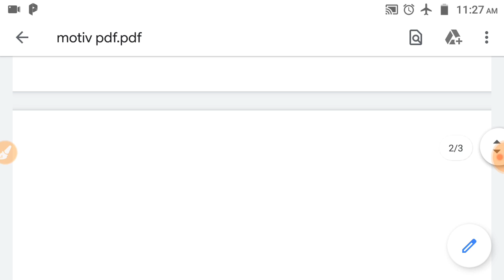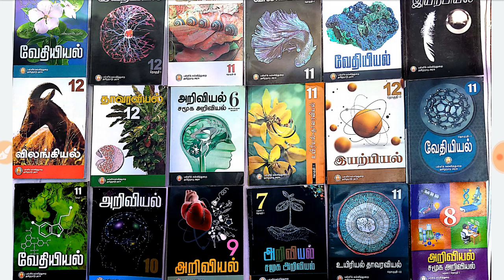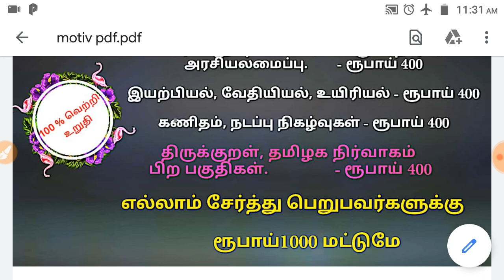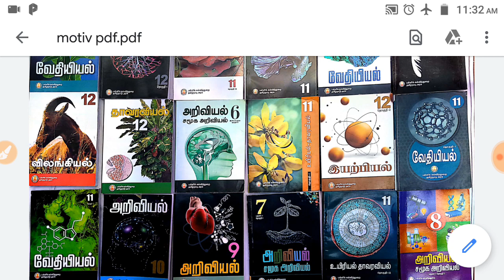NEW GROUP 2 SYLLABUS - வெற்றி பெற இது ஒன்றே வழி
பின் குறிப்பு :
 இது முழுக்கமுழுக்க வாட்சப்பில் நடைபெறும் தேர்வு . பிறத்தளங்களில் அனுப்ப பட மாட்டாது .
 படிக்கவேண்டிய பகுதிகள் தேர்வு அனைத்தும் எழுதிய நோட்ஸ் ஆகவே வழங்கப்படும் .PDF  வடிவில் அனுப்பப்படும் .
 OPTION  இல்லாமல் நேரடியாக பதில்   அளிக்கும் வகையிலான கேள்விகளாக இருக்கும்.

JOB MAKERS TAMIL ONLINE  BATCH...
TNPSC  தேர்வில்  இனி 100% வெற்றி வாகை சூடலாம்...
எப்படி கேள்விகள் கேட்டாலும் பதில் அளிக்கலாம்... இனி தேர்வு பயம் ஒரு போதும் இருக்காது...
 ONLINE BATCH இல் சேரவேண்டுவோர் Google pay / Phone pay இருந்தா 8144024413 என்ற எண்ணுக்கு  வகுப்பிற்கான காண பணம்  (ரூபாய் 1000 )அனுப்பவும்..
இல்லாவிடில் கீழ்கண்ட அக்கவுண்ட் நம்பர்க்கு  ரூபாய் அனுப்பவும்..

AC name: JOB MAKERS ACADEMY
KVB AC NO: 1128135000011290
IFSC: KVBL 0001128
Branch: Dindigul
Google pay /Phone pay இல்லாதவர்கள் நண்பர்கள் மொபைலை பயன்படுத்தி அனுப்பலாம்...
அனைத்து பாடங்களும் தமிழில் மட்டுமே கிடைக்கும்...ENGLISH MEDIUM தயவு கூர்ந்து அனுப்ப வேண்டாம் என தாழ்மையுடன் கேட்டு கொள்கிறேன்.
வெற்றிக்கு தயாராகுங்கள்.